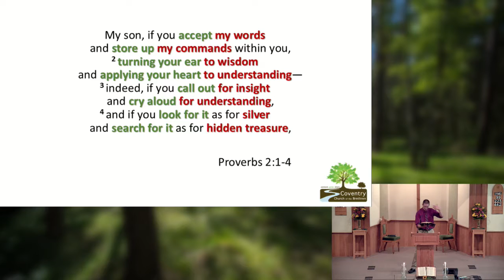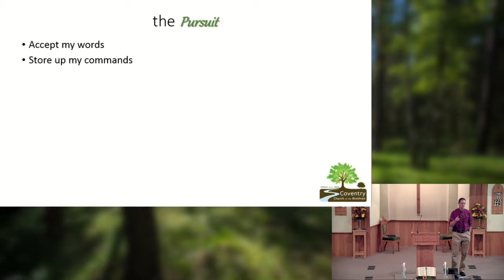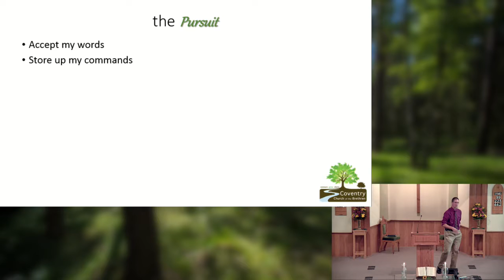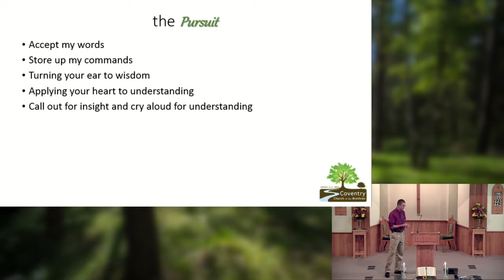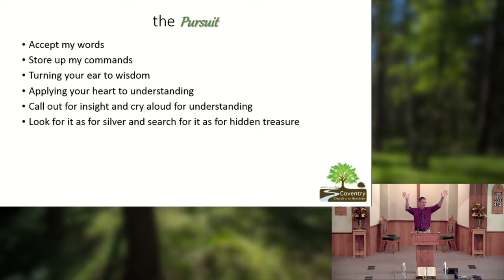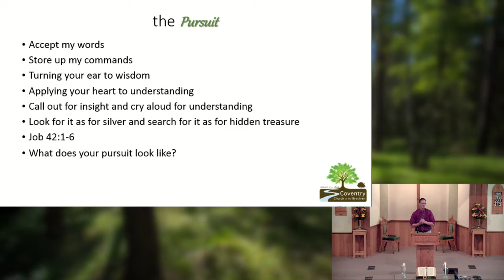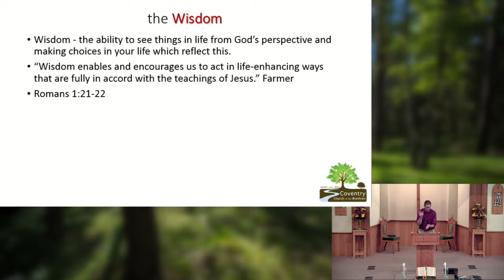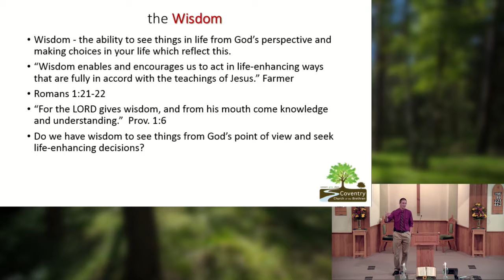“The Pursuit of Wisdom" - 2nd service - 9/10/17